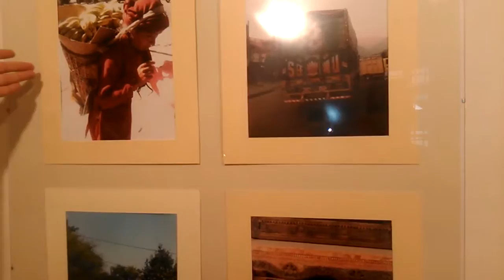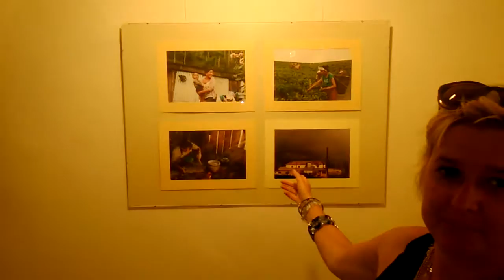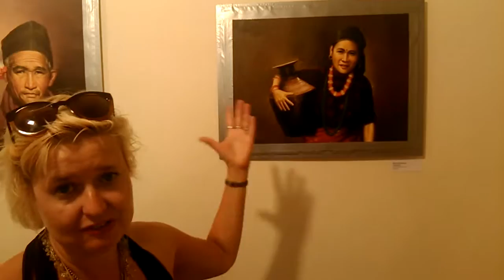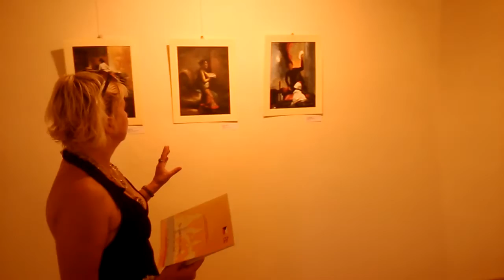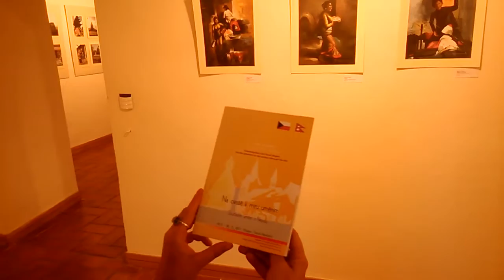Exhibition of the Contemporary Fine Art from Nepal in Prague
Speaker: Milena Oda Laska
Camera: Ondrej Sedlacek
Bohemian Paradise Productions, Prague June 2017
Exhibition of photographs and paintings of five artists from Nepal and Czech artist, writer and traveler Milena Oda Laska is organized from 29th May 2017 to 30th July 2017 at the "Chvalsky zamek" Castle in Prague under the auspices of Ambassador of the Czech Republic to Nepal Milan Hovorka. The official title of the exhibition is "Towards Peace: Art by Contemporary Nepalese Artists".

All the exhibited works were made in Nepal at the foot of the Himalayas. Main coordinator of the project is the Czech curator Milena Oda Laska. The exhibition will be displayed in the gallery of the castle Chvalsky zamek, Na chvalske tvrzi 4, Praha 20, Czech Republic

Opening of the exhibition was held on 29th May, 2017 at 6.30 pm with the participation of Nepalese artists.

Exhibition curators: Milena Oda Laska and Navin Jungali.

The following artists are represented:

Bishnu Bishwokarma
Gita Baral
Prakash Gautam
Navin K. Jungali
Milena Oda Laska
Sabin Poudel

The exhibition is organized in cooperation with Bohemian Paradise Planets and Bohemian Paradise Productions.
Pod záštitou velvyslance ČR v Nepálu Milana Hovorky se ve dnech 29. května až 30. července 2017 ve Chvalském zámku v Praze uskuteční výstava fotografií a obrazů díla několika nepálských autorů, jejichž díla vznikla na úpatí Himalájí.

Vernisáž výstavy se uskuteční v pondělí 29. května 2017 od 18.30 hodin za účasti  umělců z Nepálu Bishnu Bishwokarma, Gity Baral, Prakashe Gautama a Sabin Poudel. Kurátory výstavy jsou Navin K. Jungali a Milena Oda Láska.

Výstava je prodejní. Prodejem obrazů se  podpoří celý projekt a cesta umělců z Nepálu do České republiky.

Velvyslanectví České republiky v Dillí projekt podpořilo tím, že nepálské umělce osvobodilo od úhrady vízových poplatků.

Bohemian Paradise Productions. We are a various team making short films and videos. The founder, and director and actress is Milena Oda Láska.